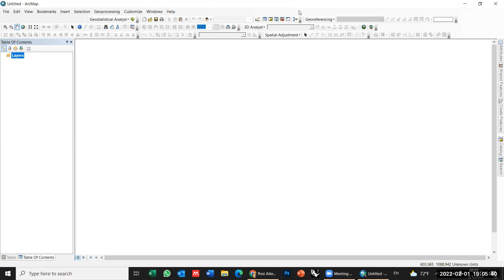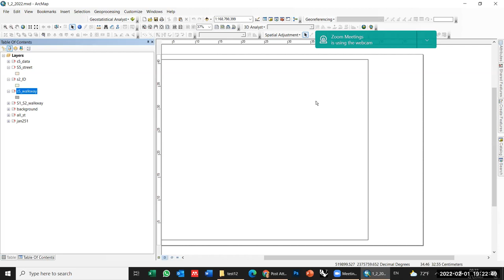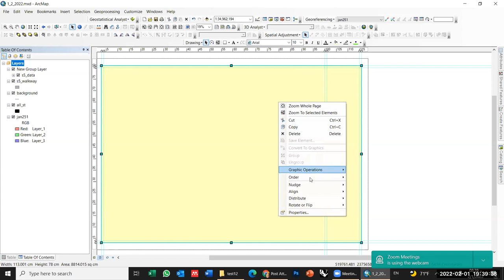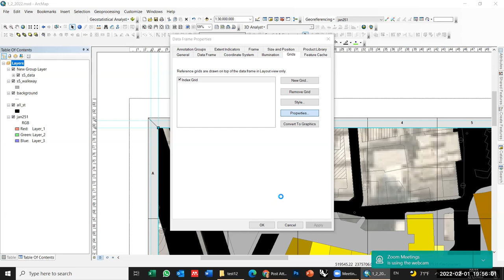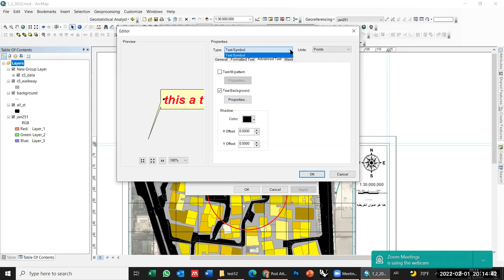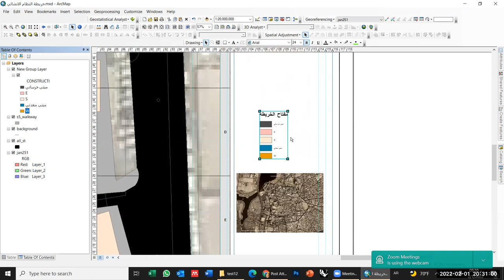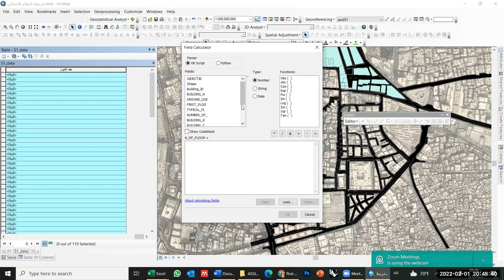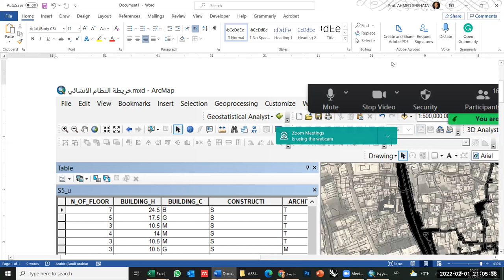دورة مكثفة في نظم المعلومات الجغرافيه 1feb